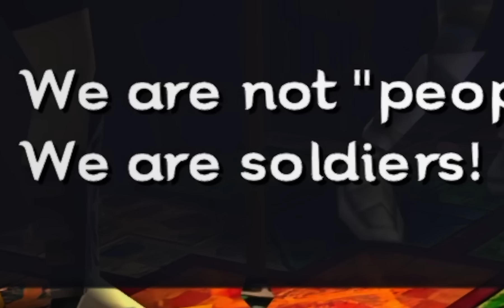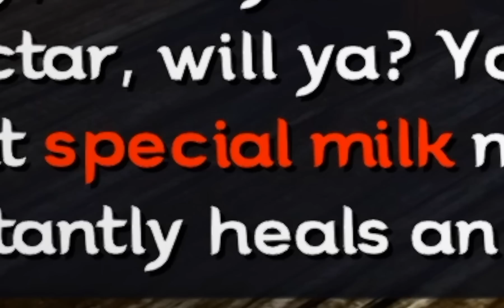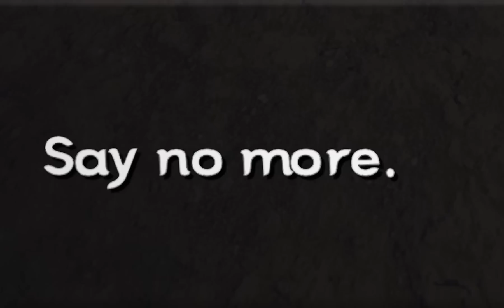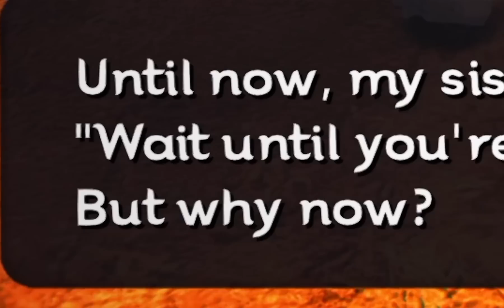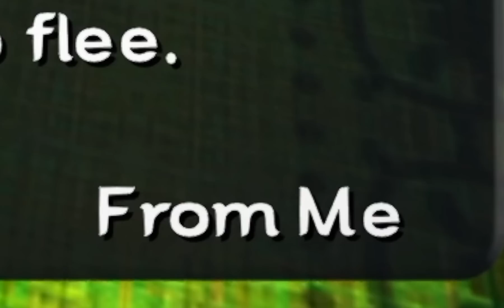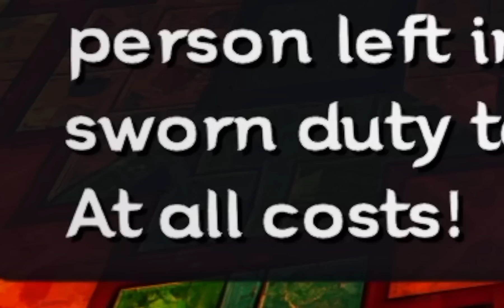It’s all fun and games until…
Bruh.

We're finding a lot of heart pieces around Clock Town and finally getting our final mask!

It's all fun and games. until the moon falls.